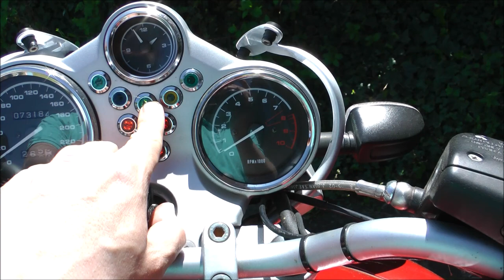BMW R850R DIY kleppen stellen en bougies vervangen